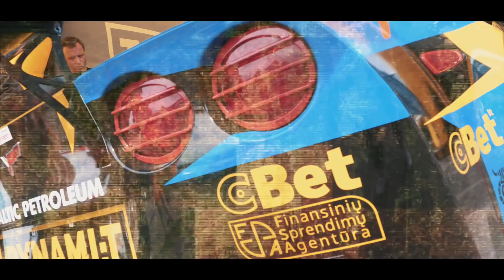"Corvette" ir du bulvių maišai / Spausk Gazą TV!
Nemuno žiede startavo Lietuvos žiedinių lenktynių sezonas. Tarp jau įprastų BMW, „Honda Civic“ ir kitų puikiai žinomų modelių ryškiai išsiskiria vienas – tai Lietuvoje dar nematytas „Chevrolet Corvette“.  Mantas Matukaitis buvo tas žmogus, kuris nepabijojo išsiskirti iš minios.